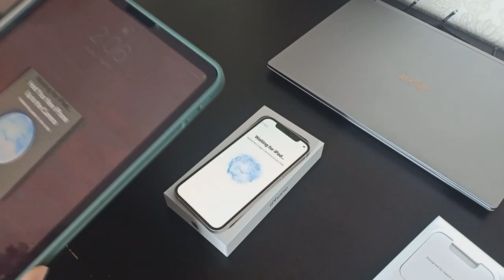vlog • sesame carbonara pasta 🍝 iPhone 12 unboxing 🍎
You can skip to 5:35 for the unboxing!